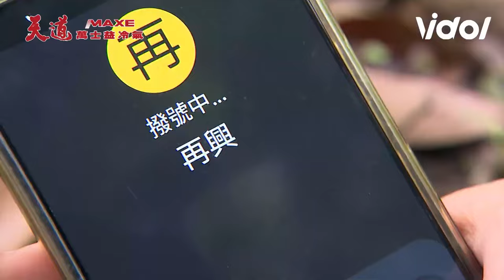天道／運金、道成身分遭富米揭穿險喪命 嘉峰、瑞安棄雙隨跳水相救扶養40餘年媽媽｜天道 Fight For Justice｜三立娛樂星聞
★訂閱【女孩要幹嘛】甜寵浪漫戲劇看到飽